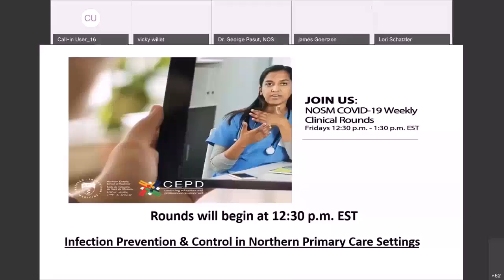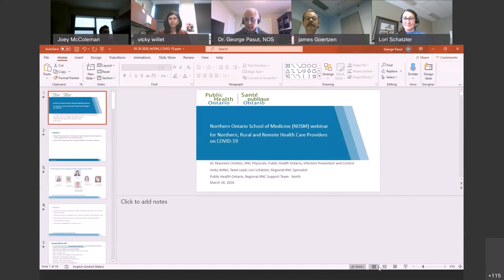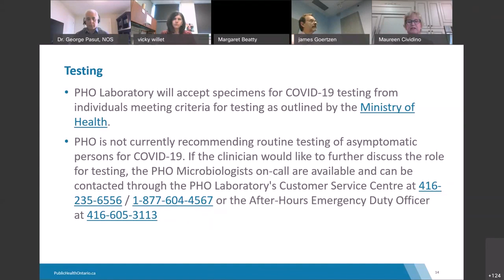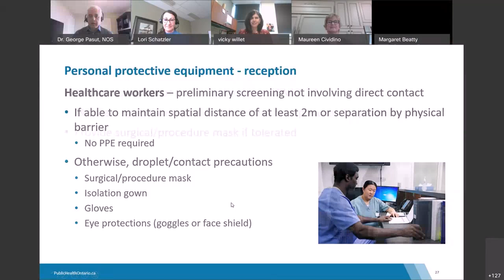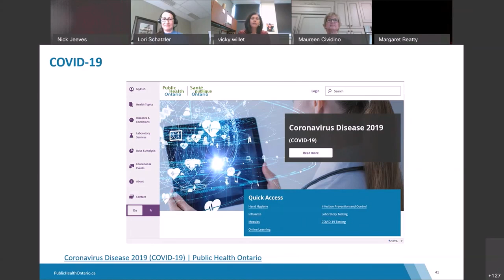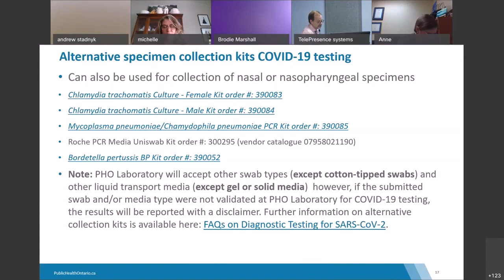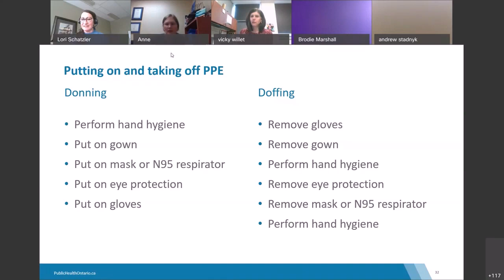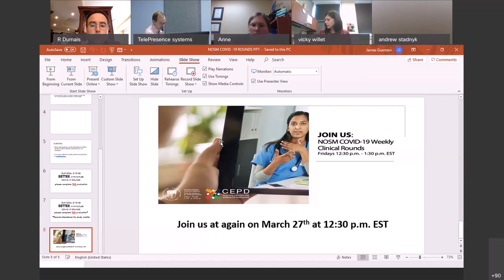NOSM Weekly COVID-19 Clinical Rounds — March 20, 2020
Infection Prevention and Control in Northern Primary Care Settings